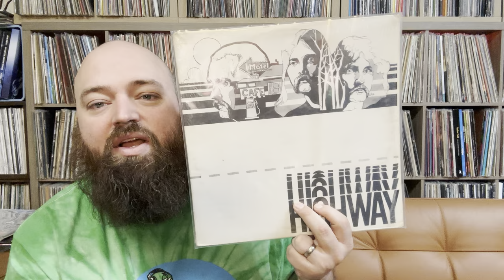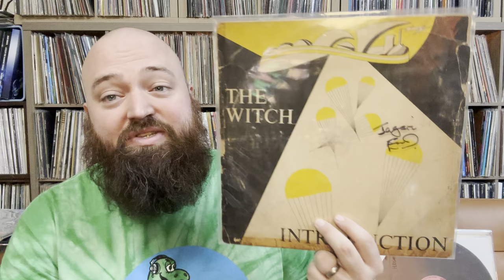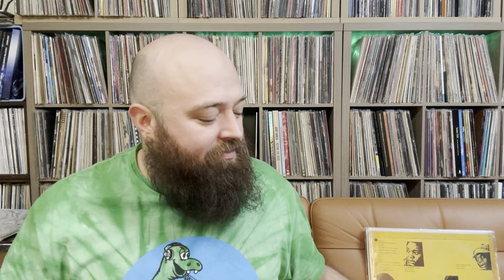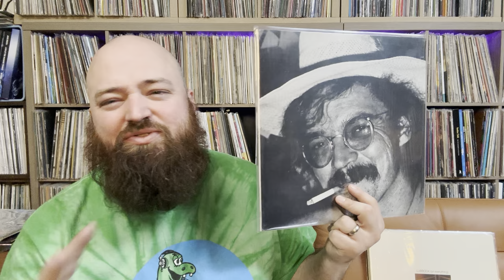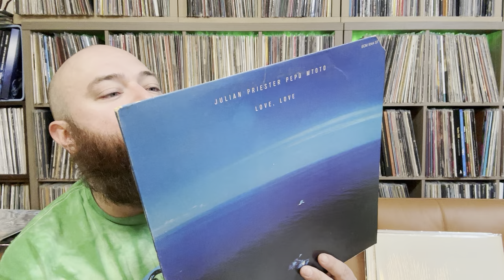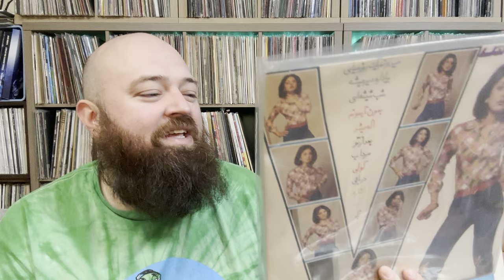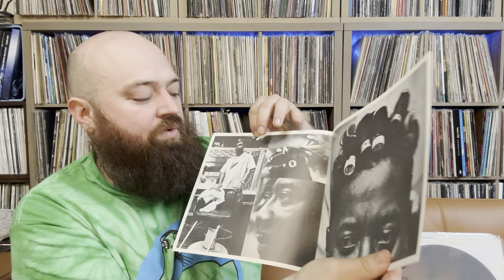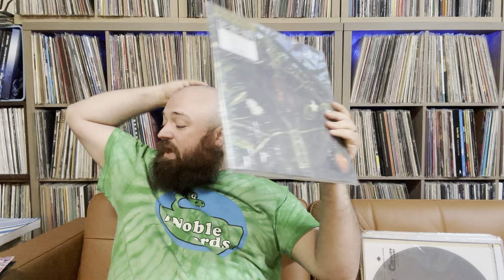Heavy Rotation #85: Concentrated Collecting, Thrift Store Finds, Songwriting Ramblings of a Mad Man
Contact by mail:
11500 E Independence Blvd
Unit F